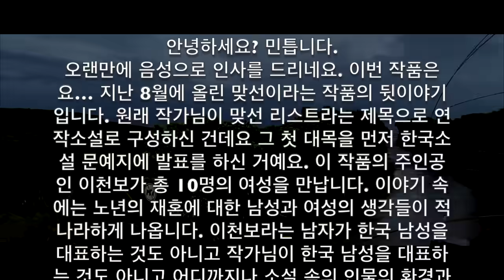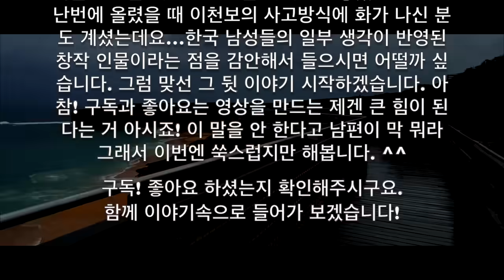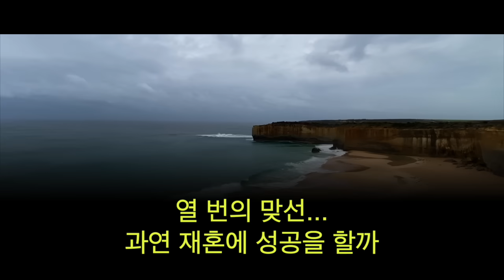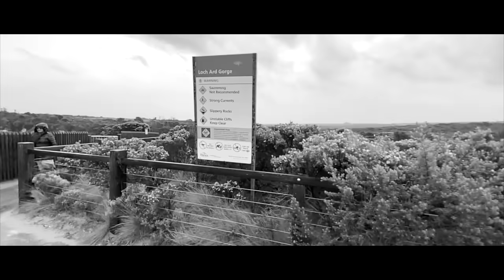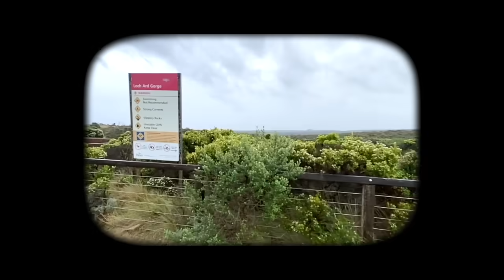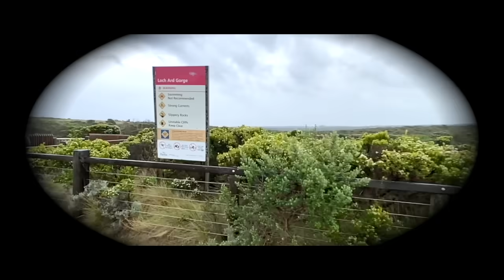[오디오북] 2. 노년에 해혼도 한다는데 재혼? 8월에 올린 맞선1 그 후이야기, 민병삼 연작 소설 - 맞선2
** 이영상은작가의허락을받아만들어졌습니다.
** 낭독을허락해주신작가님고맙습니다.

지난 2022년 8월에 ‘맞선’이라는 제목의 단편소설을 올렸는데 작가님께서 원래 ‘맞선 리스트’라는 제목의 연작소설로 쓰신 것이라고 합니다. 그중 첫번째 이야기를 먼저 문예지에 발표를 하신 것을 제가 낭독을 한 것이지요. 맞선. 그 뒤에 이어지는 이야기 계속 들어봅니다.
낭독 기회를 주신 작가님께 진심으로 고맙습니다.

두 번째 이야기  00:02:48
세 번째 이야기 00:41:00
네 번째 이야기 01:13:28
다섯 번째 이야기  01:49:01

작가 : 민병삼

1941년 충남 대전. 연세대 국문과 졸업
1970년 현대문학지로 등단
단편집 : 다시 밟는 땅, 금관을 찾아서 등 5종
장편소설 : 서울피에로, 여우와 탱고를, 오원 장승업, 혜원 신윤복, 단원 김홍도 등 10종
동서 문학상, 한국소설문학상
현재 고려대 정보대학원 문창과. 유한대학 출강.